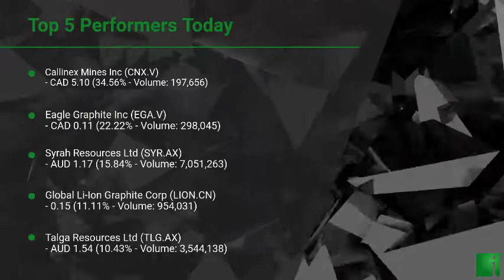InvestorChannel's Graphite Watchlist Update for Monday, February, 01, 2021, 16:00 EST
Watchlist Companies:
- Callinex Mines Inc (CNX.V) CAD 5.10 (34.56%)\n- Eagle Graphite Inc (EGA.V) CAD 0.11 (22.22%)\n- Syrah Resources Ltd (SYR.AX) AUD 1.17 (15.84%)\n- Global Li-Ion Graphite Corp (LION.CN)  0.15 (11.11%)\n- Talga Resources Ltd (TLG.AX) AUD 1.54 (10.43%)\n- Northern Graphite Corp (NGC.V) CAD 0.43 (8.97%)\n- Mason Graphite Inc (LLG.V) CAD 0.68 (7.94%)\n- Westwater Resources Inc (WWR) USD 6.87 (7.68%)\n- Graphite One Inc (GPH.V) CAD 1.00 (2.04%)\n- Leading Edge Materials Corp (LEM.V) CAD 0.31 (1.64%)\n- Elcora Advanced Materials Corp (ERA.V) CAD 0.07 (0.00%)\n- Hexagon Energy Materials ltd (HXG.AX) AUD 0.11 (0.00%)\n- NextSource Materials Inc (NEXT.TO) CAD 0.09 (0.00%)\n- ZEN Graphene Solutions Ltd (ZEN.V) CAD 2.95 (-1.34%)\n- Archer Materials Ltd (AXE.AX) AUD 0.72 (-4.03%)\n- Nouveau Monde Graphite Inc (NOU.V) CAD 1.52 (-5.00%)\n- Valterra Resource Corp (VQA.V) CAD 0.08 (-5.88%)\n- Strike Resources Ltd (SRK.AX) AUD 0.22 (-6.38%)\n- Lomiko Metals Inc (LMR.V) CAD 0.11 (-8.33%)\n